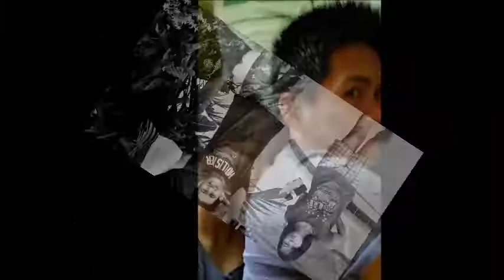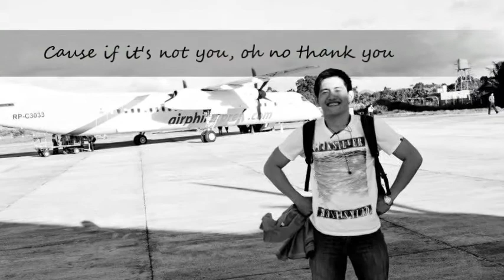MY LIFE WITH MY SUPERMAN | Since the beginning | A Cup of MoKatrina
Hi there comommies and dadas!

This past few days was a bit of a stress for us or for me, mostly. Managing work, mommyhood and as a wife. But we do have a choice, either to be negative or positive. And, I learned to keep choosing positivity thus this video reminds me of the blessings that I have. There is no guarantee of a happy ending marriage but there is a guarantee of a choice Ups and downs makes relationships bitter sweet.

Anyhoo, this video was created by yours truly for my husband's birthday. I created this video in 2013, the year that I decided to work abroad (middle east). I and my hubby that year was just freshly married and we both agreed that there is a need for me to work and find greener pasture for the sake of our family.

It was hard, but we did managed a long distance marriage relationship for 3-4 years. This video was something to remind me and him of the promise that we vowed- "to have and to hold, from this day forward, for better, for worse, for richer, for poorer, in sickness and in health, until death do us even apart.

Thank you for watchin! Hope you'll cuddle your loves ones tonight

Let's have coffee,
katrina